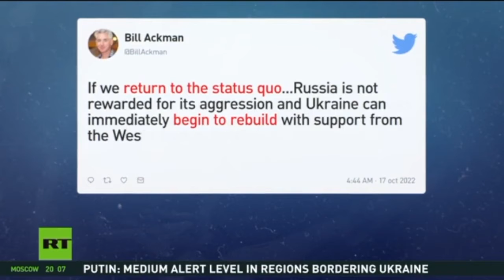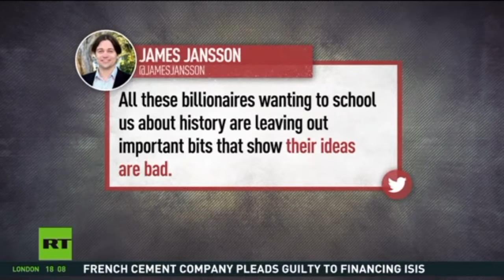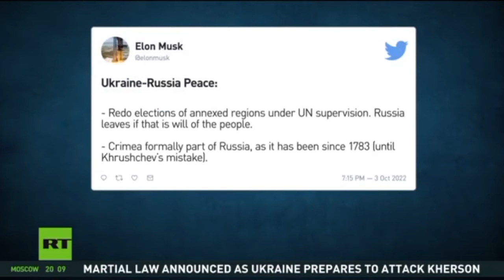Bill Ackman follows Elon Musk, offers peace proposal for Ukraine